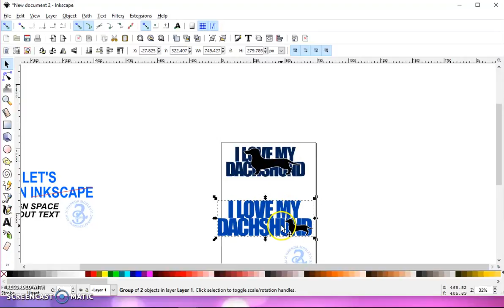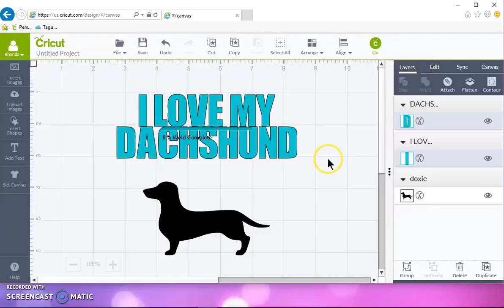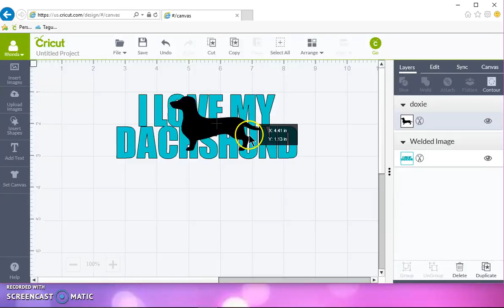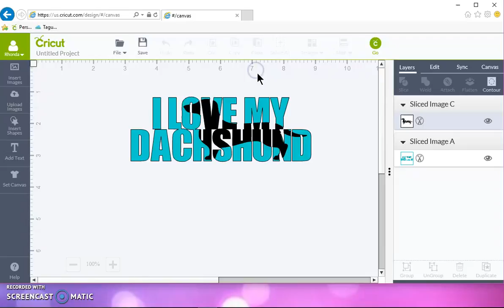16b Design Space Knockout Text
This video is for those who use Cricut Design Space. I have a  video for knockout text for Inkscape it is #16.
 Also join his Facebook Group  "651 Vinyl"